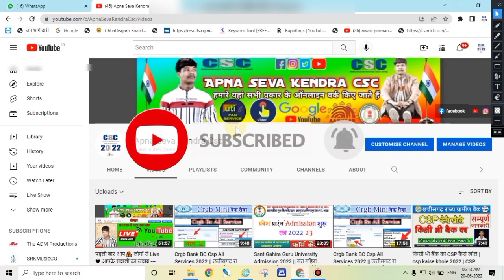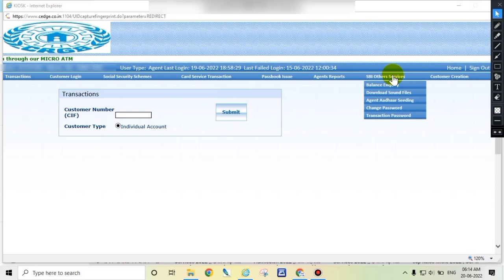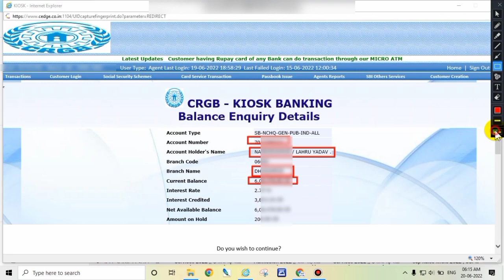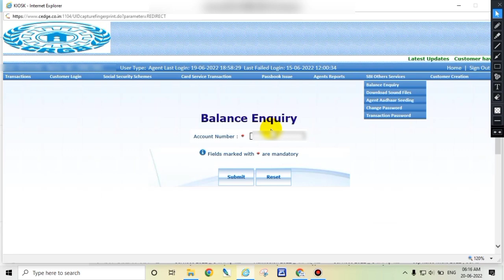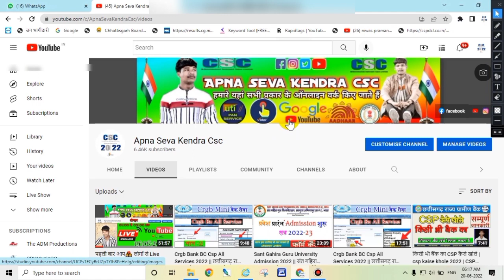Bank Account Ka Paisa Kaise Check Kare || सिर्फ बैंक खाता नंबर से Online बैंक बैलेंस चेक करें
Sirf Account number se bank balance kgate ka check kare | kisi bhi bank ka balance check kare kaise

CRGB BC POINT सिर्फ बैंक खाता नंबर से बैंक बैलेंस चेक करें ऑनलाइन || बैंक का बैलेंस कैसे चेक करें बिना अंगूठा लगाए

CRGB bank instant acount open service Live/5 मिनट में खाता खोले

crgb zero balance account opening in hindi | crgb insta account open | crgb bank account opening

CRGB_BC_ छत्तीसगढ़_राज्य_ग्रामीण_बैंक

crgb ka balance kaise check kare

सभी CRGB BC ध्यान देवे आज से आपके ग्रामीण बैंक में कार्य हेतु जो URL काम करता था उसे बदल दिया गया है आप निचे दिए लिंक के माध्यम से अपना कार्य संपादन करे, अधिक जानकारी के लिए अपने डिस्ट्रिक्ट मेनेजर से संपर्क करे.